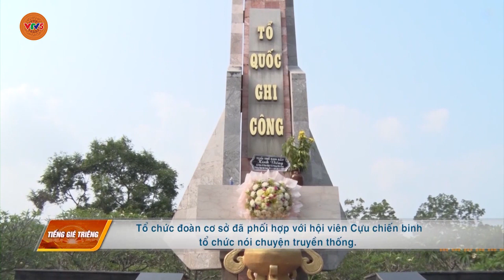[TIẾNG GIÉ TRIÊNG] TUỔI TRẺ KON RẪY VỚI CÔNG TÁC ĐỀN ƠN ĐÁP NGHĨA | VTV5